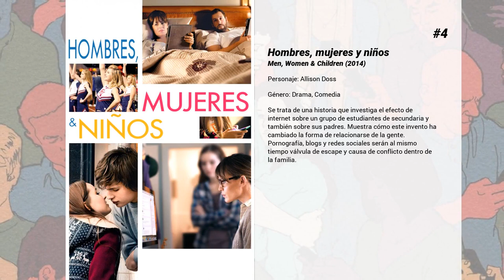Las mejores películas de Elena Kampouris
Bienvenido a... ¡Las mejores películas de Elena Kampouris! En nuestro canal encontrarás centerares de TOPS y rankings de las mejores películas de todos los géneros, actores y nacionalidades.

6. Con la magia en los zapatos
El filme, protagonizado por Adam Sandler (Niños grandes 2), cuenta la historia de un hombre que se gana la vida reparando zapatos que tiene una habilidad excepcional: es capaz de meterse metafísicamente en las vidas de aquellas personas a las que ha arreglado el calzado.

5. Mi gran boda griega 2
Secuela de la exitosa comedia romántica 'Mi gran boda griega' (2002). La celebración de otra espectacular boda griega sirve para desvelar el secreto de la familia Portokalos.

4. Hombres, mujeres y niños
Se trata de una historia que investiga el efecto de internet sobre un grupo de estudiantes de secundaria y también sobre sus padres. Muestra cómo este invento ha cambiado la forma de relacionarse de la gente.

3. Jinxed
Meg Murphy es la persona con peor suerte del mundo. La culpa de su mala estrella la tiene su familia.
 Mucho tiempo atrás, una bruja lanzó una maldición sobre su tatarabuelo, una condena para él y sus descendientes a la desdicha durante el resto de sus días.
 En 1914 Tommy Murphy fue a la feria del condado con Kaitlin O¿Leary. A pesar de que Tommy iba con la mejor de las intenciones, la cita fue un desastre y acabó con Kaitlin maldiciéndole a él y a todos sus descendientes. Desde entonces el lema de la familia Murphy ha sido ¿Si algo puede salir mal, saldrá mal¿.
 Cuando el hogar de los Murphys es destruido en un accidente, a la familia no le queda más remedio que instalarse en la casa del tatarabuelo Tom, en Harvest Hills. En otro golpe de (mala) suerte, la peor enemiga de Meg, Ivy, se queda a pasar el verano de la ciudad, al igual que ella. Las cosas parecen mejorar un poco cuando Meg conoce a un chico de la zona, Brett.

2. Una vida en tres días
Ambientada en los años ochenta, la película cuenta la historia de Henry Wheeler (Gattlin Griffith, 'La otra hija'), un chico de 13 años que vive en New Hampshire con su madre Adele (Kate Winslet, 'El lector'). Ella está divorciada, hecho que le ha provocado una profunda depresión además de agorofobia, por lo que casi siempre está recluida en casa. Henry, además de estar pasando el complicado trance de la adolescencia, tiene que cuidar de su madre.  Es jueves, y ese mismo fin de semana se celebra el Día del Trabajo, aunque para Henry no tiene nada de especial. Piensa que va a ser un fin de semana más del verano cuya única distracción será quedarse en casa junto a su madre. Pero algo diferente está por llegar.

1. Si no despierto
En principio el 12 de febrero es sólo otro día en la acomodada vida de la joven Sam, pero resulta que va a ser el último. Intentando revivir su último día durante un tiempo, Sam intentará desentrañar el misterio alrededor de su muerte... y descubrir todo lo que está en peligro de perder.